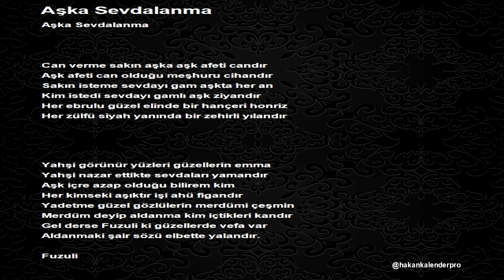Fuzuli - Aşka Sevdalanma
Seslendirme , Prodüksiyon

Can verme sakın aşka aşk afeti candır
Aşk afeti can olduğu meşhuru cihandır

Sakın isteme sevdayı gam aşkta her an
Kim istedi sevdayı gamlı aşk ziyandır

Her ebrulu güzel elinde bir hançeri honriz
Her zülfü siyah yanında bir zehirli yılandır

Yahşi görünür yüzleri güzellerin emma
Yahşi nazar ettikte sevdaları yamandır

Aşk içre azap olduğu bilirem kim
Her kimseki aşıktır işi ahü figandır

Yadetme güzel gözlülerin merdümi çeşmin
Merdüm deyip aldanma kim içtikleri kandır

Gel derse Fuzuli ki güzellerde vefa var
Aldanmaki şair sözü elbette yalandır.

bekleriz...